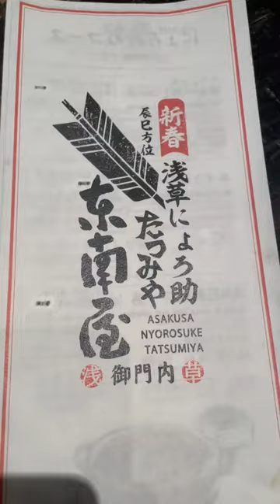$100 Premium Eel in Japan Worth It?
I eat $100 eel in Japan. The meal included delicious and tender eel as well as whale sashimi only found in Japan.